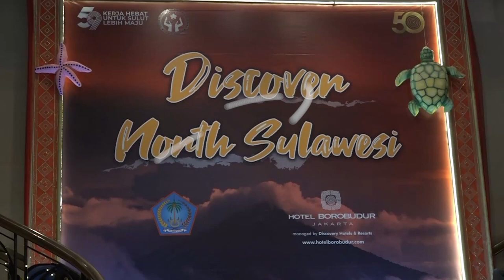Olly Dondokambey: Discover North Sulawesi jadi Ajang Menarik Investor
Dalam rangka menyambut tahun emas ke 50 tahun pada Maret 2024 mendatang , Hotel Borobudur Jakarta yang dikelola oleh Discovery Hotels & Resorts menggelar acara bertajuk 'Discover North Sulawesi' selama September 2023.

Kegiatan itu bekerja sama dengan Dinas Pariwisata Pemprov Sulawesi Utara dan didukung oleh Bank Artha Graha Internasional.